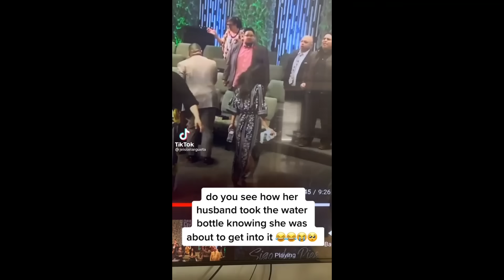Funny Church Videos #140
The compilation was created by the Laugh for Days channel.